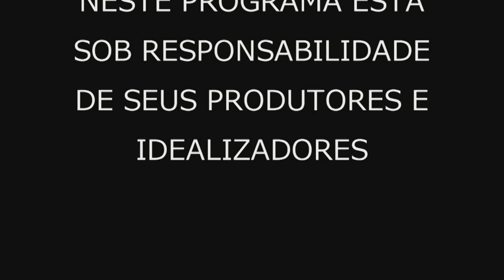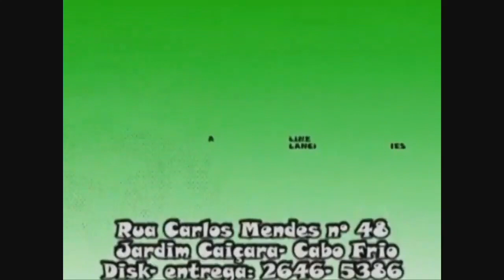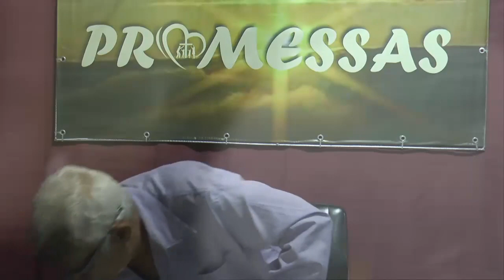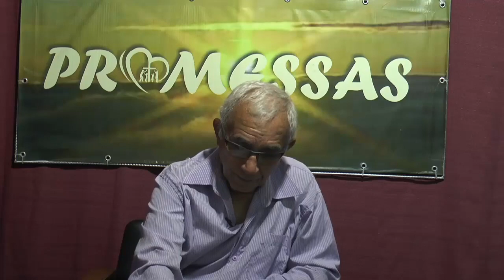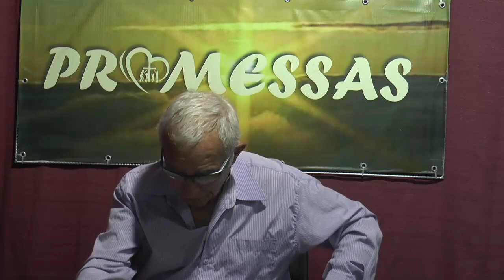2020 07 09 Promessas